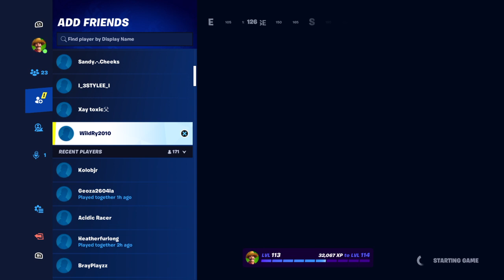Grinding Late game Arena!!!!!